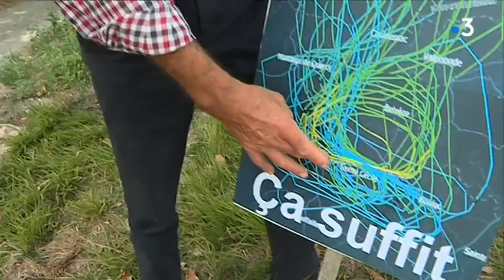Polémique autour des nuisances de l'aérodrome de Bouloc (82)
Une polémique agite le secteur de la Séoune, en plein cœur du Quercy blanc, dans le Tarn-et-Garonne. L'activité de l'école de parachutisme de Bouloc-en-Quercy, l'une des plus grandes de France, gêne certains riverains qui demandent une réglementation plus stricte de l'espace aérien.